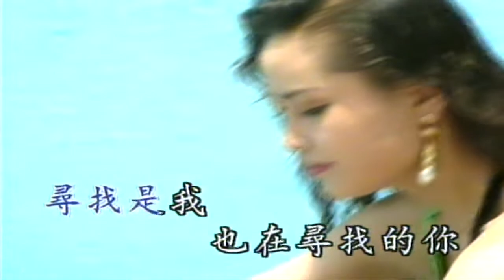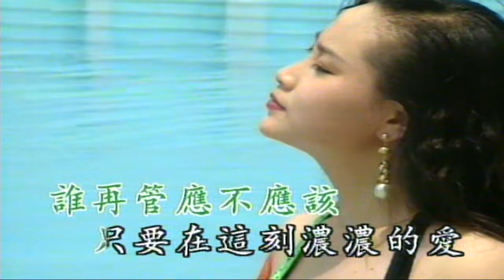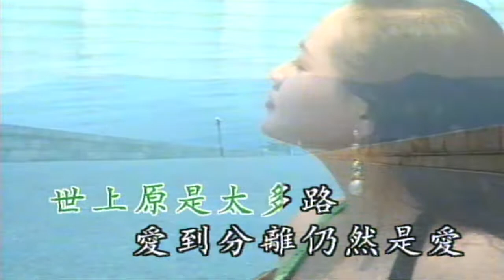愛到分離仍是愛 （音樂）葉蒨文 林子祥